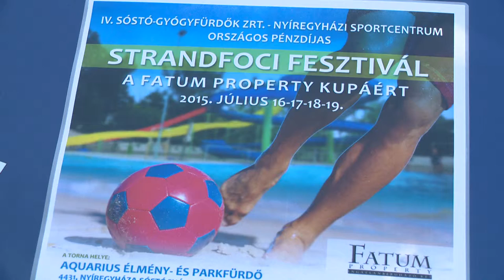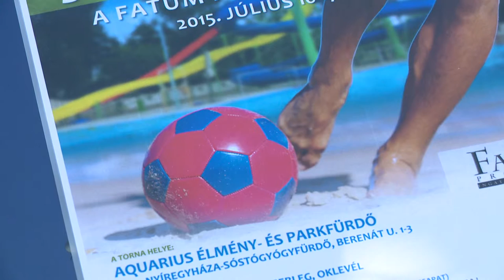Strandfoci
Folyamatosan érkeznek a nevezések a strandfoci tornára. Július közepén 36 csapat részvételével zajlik az esemény a sóstói strand területén.